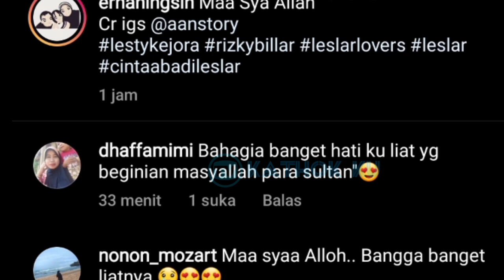Mau Pagi, Silaturahmi Lesti Billar di Andara Tambah SERU❓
Jangan Lupa: _
Thankz!!..